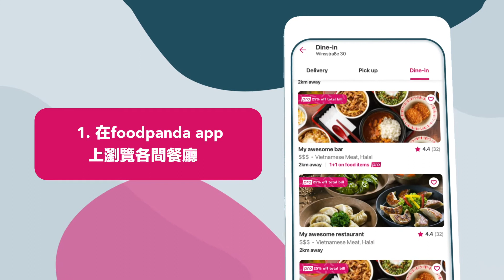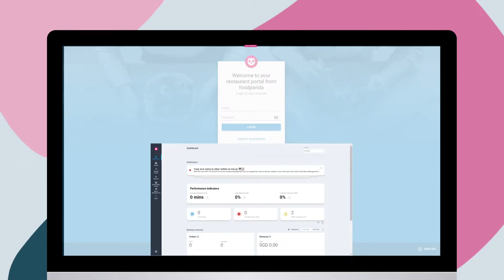pandapro堂食 [HK - CN]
foodpanda 堂食方案是透過提供專屬的優惠，以吸引高價值的 pandapro 用戶前往餐廳！